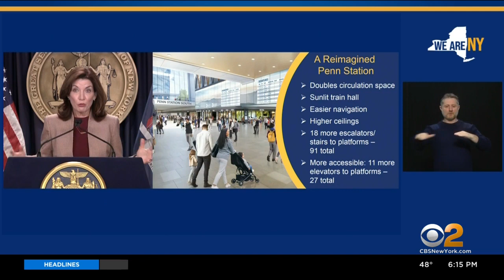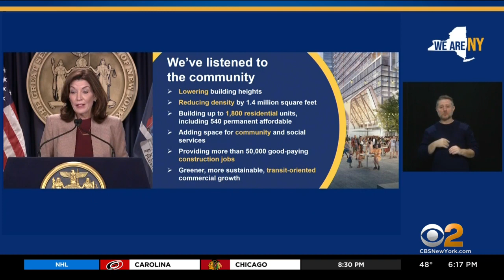Gov. Hochul Changes Plans For Improving Penn Station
Gov. Kathy Hochul is changing her predecessor's plans for renovating Penn Station; CBS2's Ali Bauman reports.